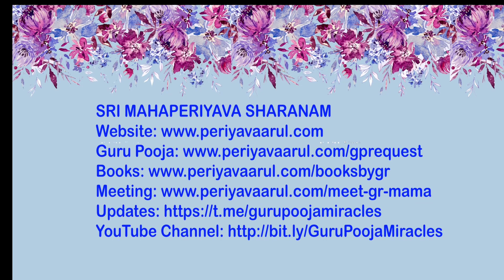பிரபஞ்சத்தின் மொத்த உருவம் நீ .நீயே தன்வந்திரி என்பதை சொல்லித்தான் தெரியவேண்டுமா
ஹரியும் நீ  சிவனும் நீ. ஓம் நமோ நாராயணா. ஓம் நமச்சிவாயா. இரண்டுமே நீதானே. மஹாபெரியவா சரணம்